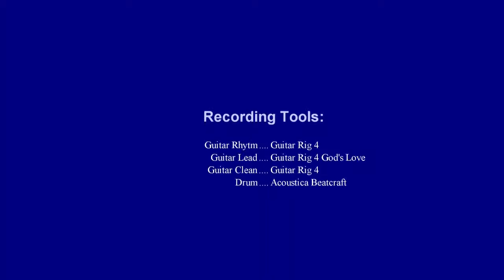And I Love Her The Beatles by Awank | Lagu Cover 2016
Artis: The Beatles
Performer: Awank

Direkam dengan hanya menggunakan 1 buah gitar.
termasuk bass nya yang sengaja saya kecilkan karena saya tidak tahu bermain bass, dan bunyinya sangat buruk.